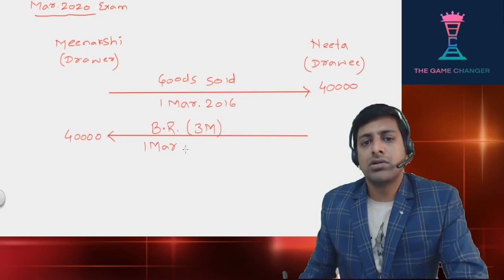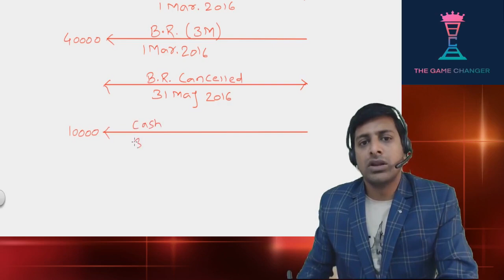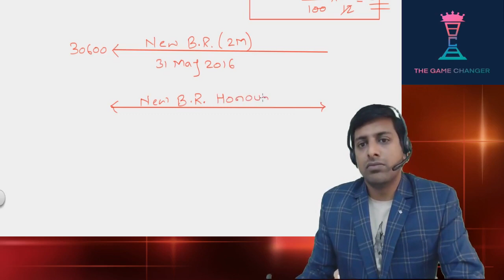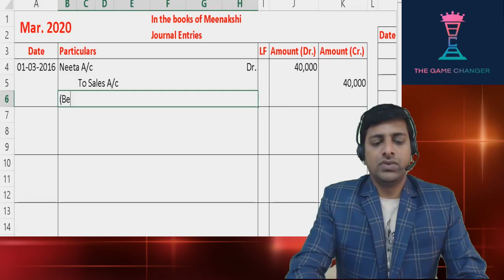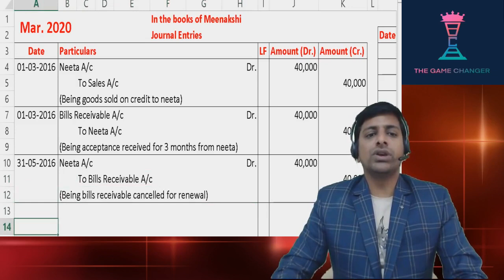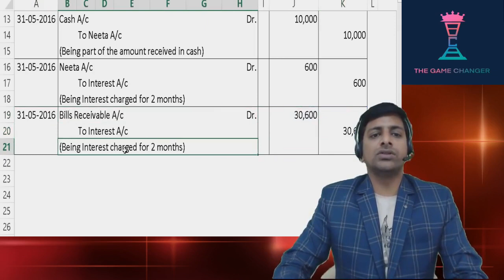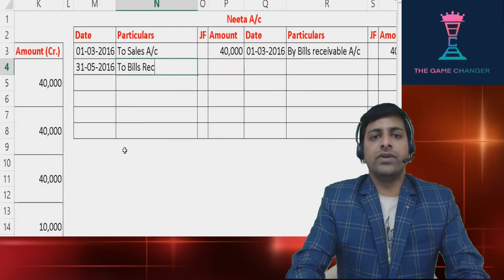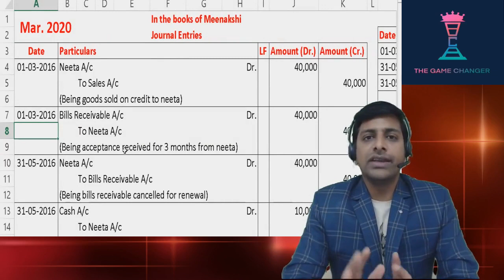Bills of Exchange March 2020 Exam question || CA Foundation Accounts || CA Dinesh Bang